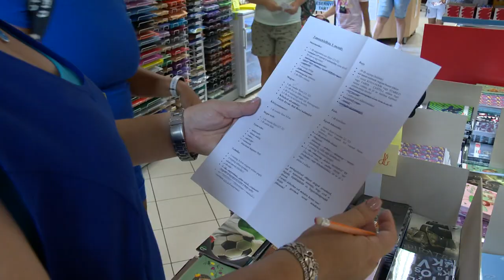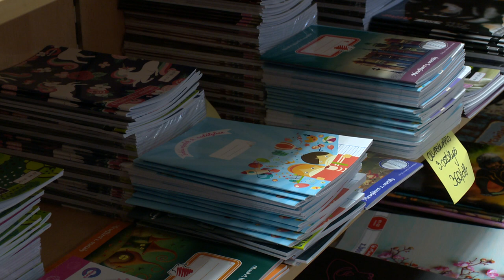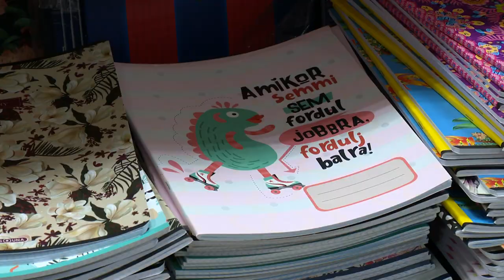Tanszervásárlási hajrá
Bár az üzletek egész nyáron széles skálán kínálják az iskolakezdéshez szükséges termékeket, a tapasztalatok szerint a szülők döntő többsége az utolsó hétre hagyja a taneszközök beszerzését. Árak tekintetében csak minimális eltérés van a tavalyihoz képest. Egy első osztályos gyermek felszerelése könyvek nélkül, közép árkategóriában tizenötezertől harmincezer forintig terjed.